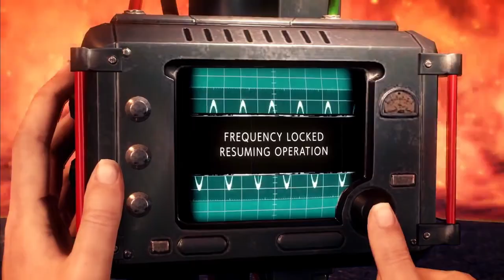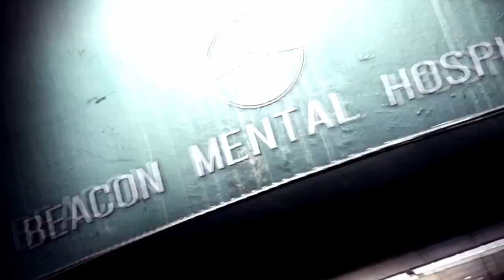The Evil Within 2 Part 9 - Myra?